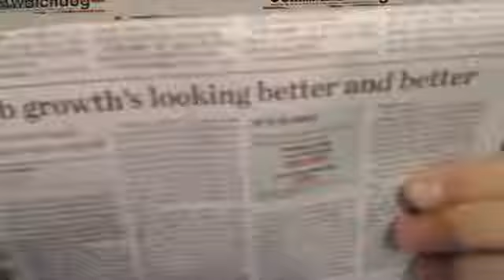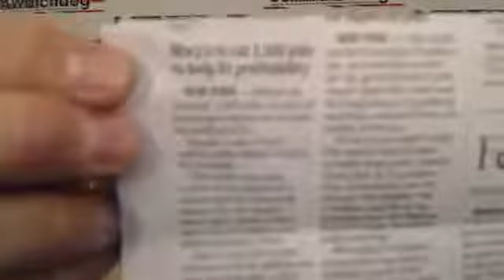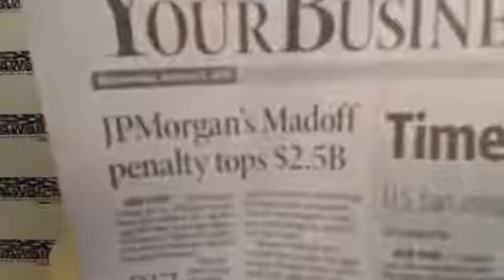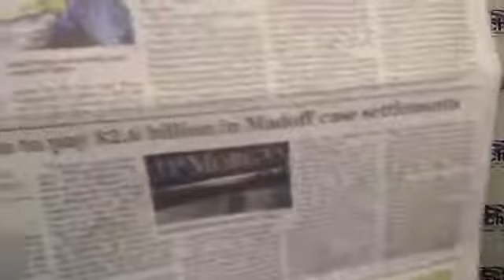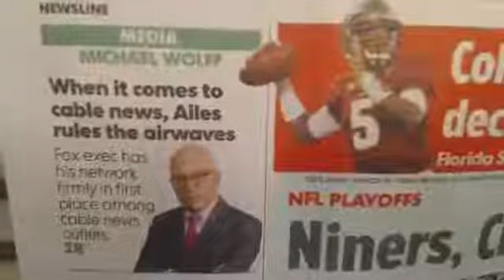ALERT NEWS JPMorgan Criminal Charges, Bridgegate Stupid , UK Mint Runs Out of Gold Coins & More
WE REPORT AND YOU DECIDE WHAT TO DO WITH THE INFO AND VISIT NEWS CHANNEL 428 HOME PAGE  AND CHECK THE ABOUT  BUTTON and Subscribe  .. BUT FIRST  PLEASE TAKE  NOTICE AND READ. IF We  do  Air a Video from someone else, IT IS BECAUSE  We have PERMISSION To do so. This Christian Channel Has Many Different News,Teaching, Preaching, show's. AND like a TV station that has on many different programs during a 24 hour day ..so do we   You  may watch what you find interesting to you. and comment But be  a  Civilized  Person  any cursing, or insult's or other hateful comments will be removed.   ALERT IF ANY Video  Offend's you then  DO NOT WATCH  IT.. .This Channel will NEVER be Politically Correct. we will tell the REAL TRUTH Regardless if you like it or not..THE PRAYER BELOW IS AN EXAMPLE THAT YOU CAN GO BY WHEN ASKING JESUS INTO YOUR HEART. YOU CAN PRAY IN YOUR OWN WORDS.Dear Heavenly Father, I come to you in the name of Jesus. I realize I am a sinner, and I am sorry for my sins and ask for yo